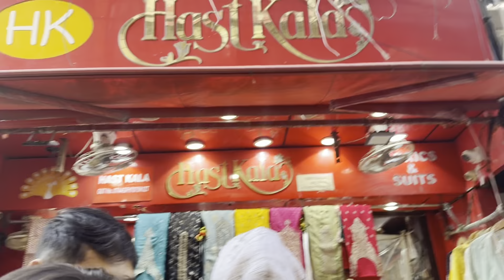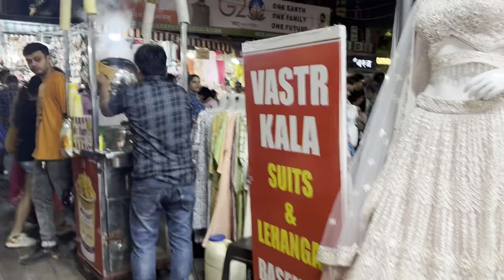Lajpat Nagar Market Delhi| New collection 2023| Karwachoth Shopping🛍️| Sale || Latest | Daily Vlogs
Lajpat Nagar Market Delhi| New collection 2023| Karwachoth Or Diwali Shopping🛍️| Sale || Daily Vlog

agar apsabko hmare daily vlogs ache lagte h toh like share subscribe jarur kre aur comment krna nhi bhulna aage ache vlogs ayege | lifestyle, and pranks , travel | se related aur hamari shadi ho rakhi h iss liye mix vlogs aate h
thankyou youtube family

                             INSTAGARAM ID 👇🏻